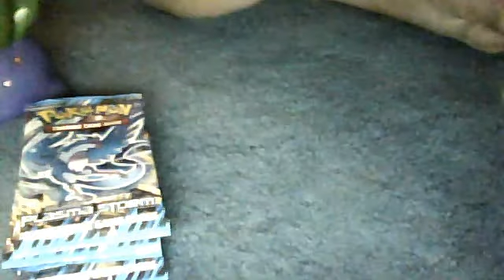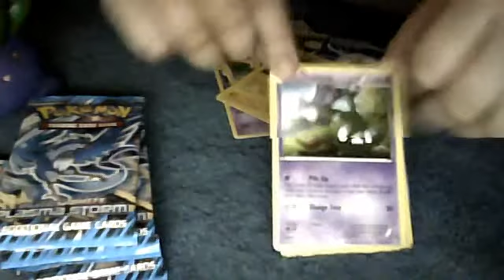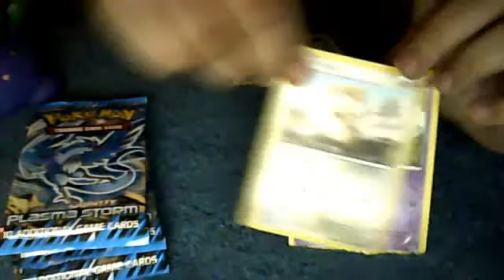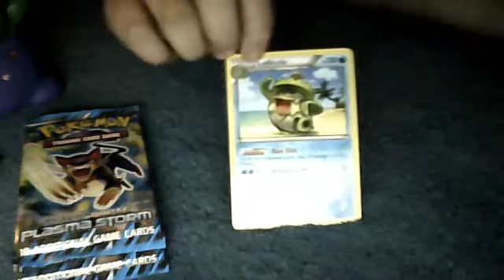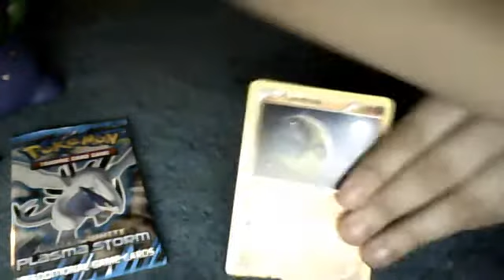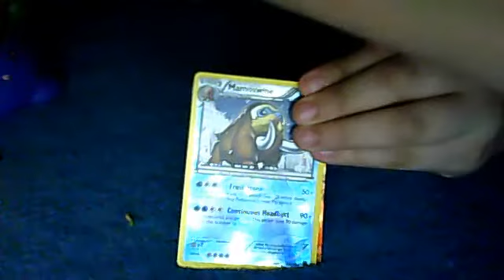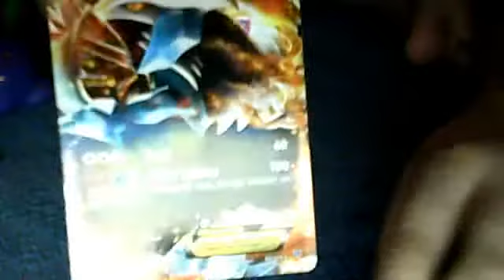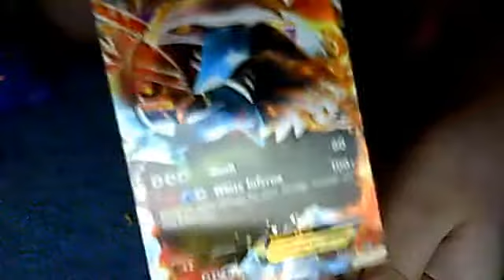pokemon plasma storm card opening crazy pulls!!!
hey guys first card pack opening and mabey one of my best so ya hope every ones enjoying spring brake just started mine today yep so enjoy the vid